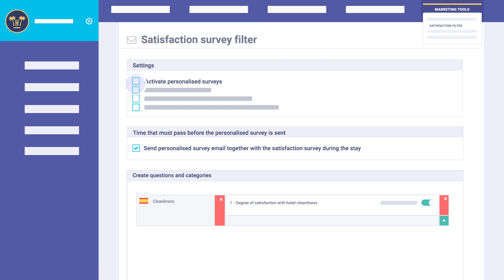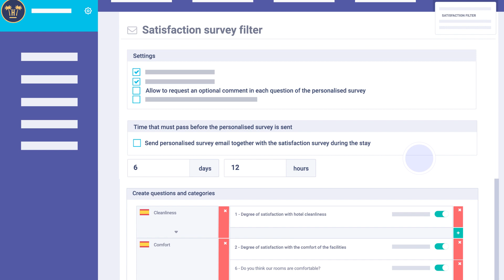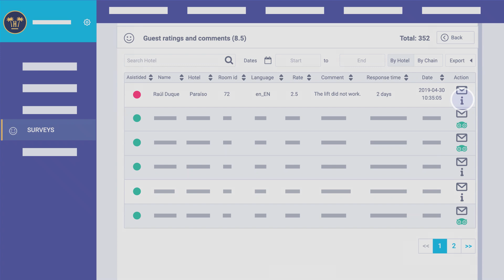PT06 | Portal WiFi: Personalised satisfaction survey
With our personalized surveys, you can find out what your customers are thinking and take actions to improve. The form can be customized by each hotel to allow you to ask your guests more specific questions on certain aspects about the facilities and services you offer.
The information you receive will help you improve your services and help your brand grow. Plus, by asking your guests for their opinions with regard to the service received, you’ll create a sense of differentiation and show that you’re interested in them and they’ll feel closer to your brand.

Set up a 1-on-1 meeting with our team of professionals.  We’ll take a look at your situation and help you get more sales.